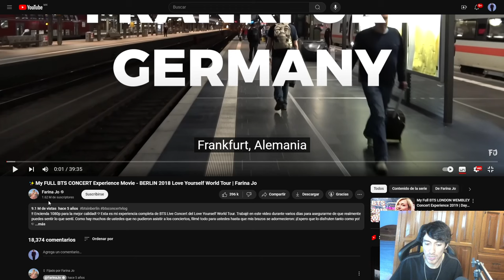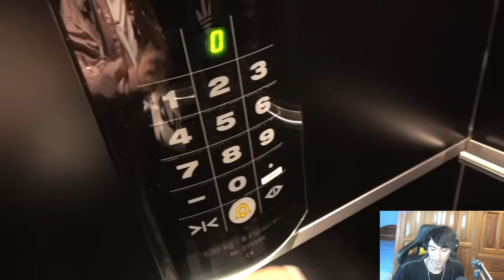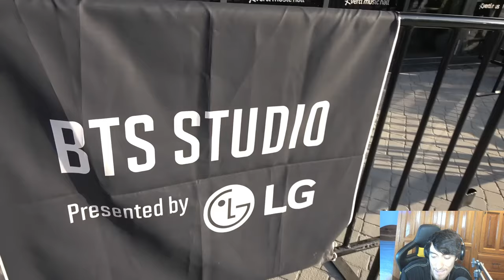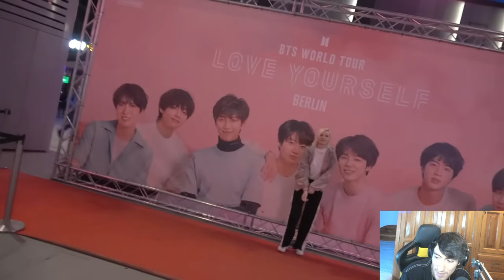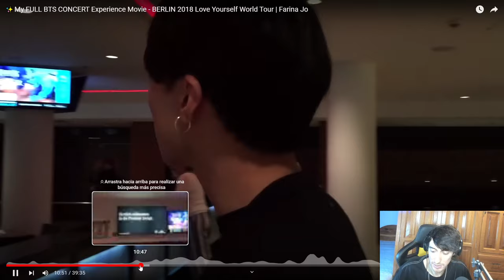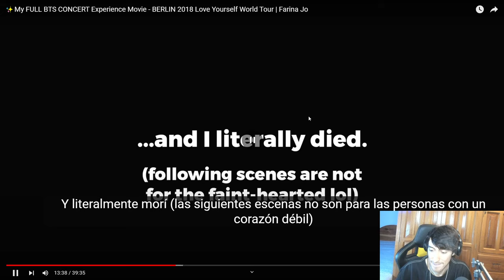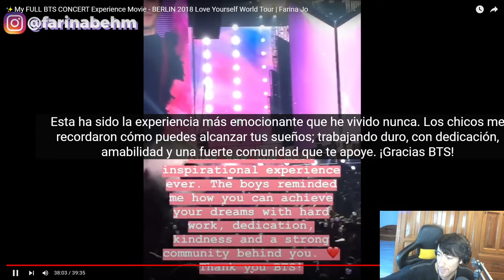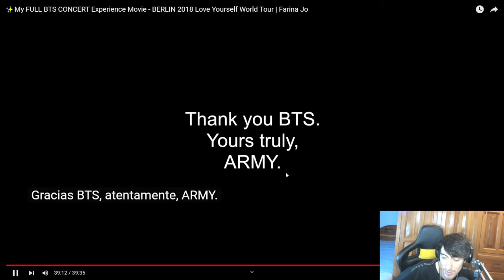BTS CONCIERTO en ALEMANIA | COREAYMÁS PLUS reacciona al video de Farina Jo